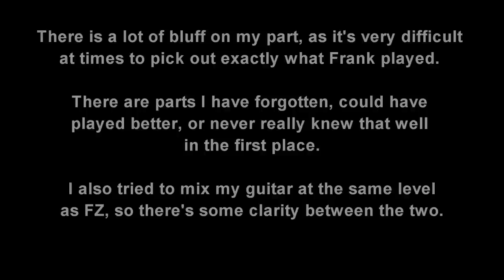Paul Rose - Frank Zappa - Shut Up n Play Yer Guitar Somemore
This is my tribute to Frank Zappa. When I was a nipper I loved this solo so much I tried to play it. I know it's not perfect, but I don't really care. I did for the love of the music. FZ totally changed my perception of guitar and got me out of the blues boxes. The album Shut Up And Play Yer Guitar & Joes Garage 1, 2 & 3 changed my musical life probably more than anything else. And I'm grateful to Frank for that. So I hope you like it, it's a labour of love.

The music in this video is owned by WMG. It is not profit making for myself at all. I have not sold nor do I intend to sell this track. No monies will change hands at all.